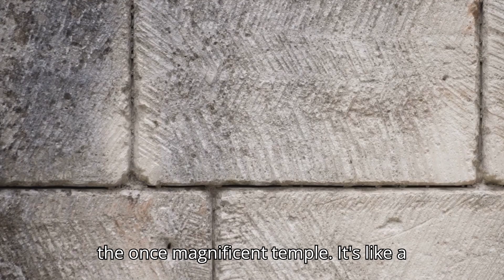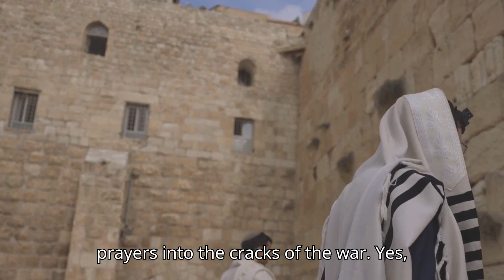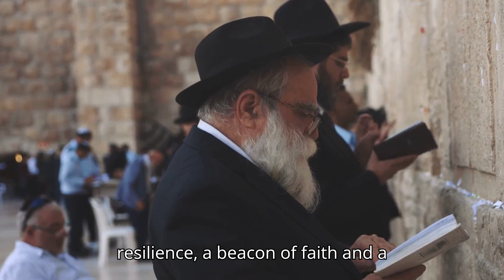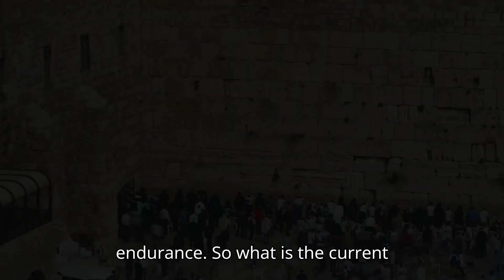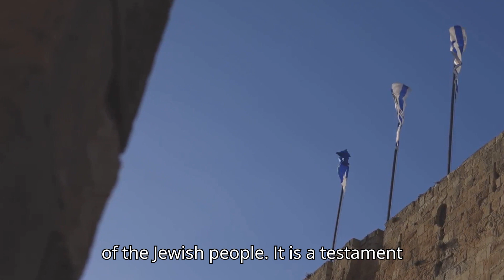Exploring the Western Wall: Past, Present, Future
Join us on an immersive journey through the ages as we uncover the mysteries and significance of the Western Wall in Jerusalem. In this captivating video, we explore the history, religious significance, and contemporary relevance of this iconic structure.

Chapter 1: Journey back in time to the Western Wall

Step back in time to ancient Jerusalem, where the Second Jewish Temple stood as the heart of Jewish life. Experience the tragedy of its destruction and the resilience of the Western Wall, the last remaining vestige of the temple. Through vivid storytelling, we bring to life the significance of this ancient structure as a testament to faith and endurance.

Chapter 2: The Wall's Religious Significance

Discover why the Western Wall holds such profound religious significance for the Jewish faith. Explore the sacred rituals and traditions associated with the Wall, including the practice of inserting written prayers into its crevices. Through personal anecdotes and historical insights, we delve into the spiritual connection that draws believers from around the world to this sacred site.

Chapter 3: Post-destruction Period and the Six-Day War

Trace the transformative journey of the Western Wall from a symbol of loss to a beacon of hope and resilience. Learn about the pivotal events of the Six-Day War and Israel's victorious reclaiming of Jerusalem, including the Western Wall. Understand the significance of the Wall's expansion as a prayer area and its enduring importance in Jewish religious life.

Chapter 4: Controversies and Tensions

Navigate the complex controversies and tensions surrounding the Western Wall, from debates over gender segregation to conflicts between Orthodox and liberal Jewish denominations. Explore the challenges faced by policymakers in mediating these disputes and preserving the Wall as a symbol of unity amidst diversity.

Chapter 5: The Western Wall Today

Experience the contemporary significance of the Western Wall as a religious site, tourist attraction, and symbol of national identity for Israel. Witness ongoing efforts to preserve and protect this historic monument for future generations, ensuring its continued resonance as a beacon of hope and resilience in today's world.

Join us as we unravel the layers of history and faith that make the Western Wall a timeless symbol of the enduring spirit of the Jewish people.

00:00 Journey back in time to the Western Wall

02:03 The Wall's Religious Significance

03:58 Post-destruction Period and the Six-Day War

06:04 Controversies and Tensions

08:17 The Western Wall Today